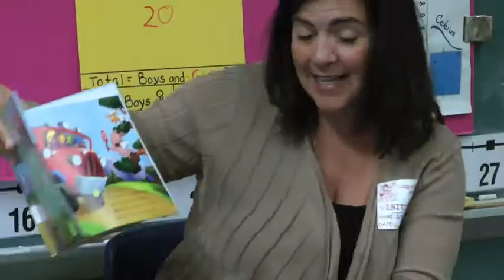Nbcuniversal Employees Visit Toquam